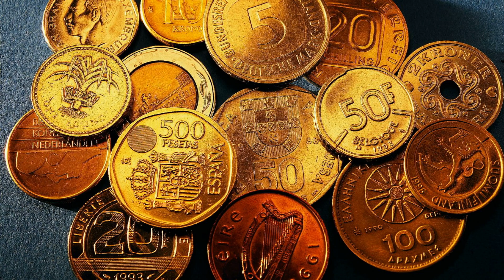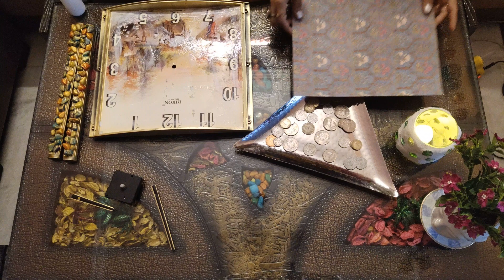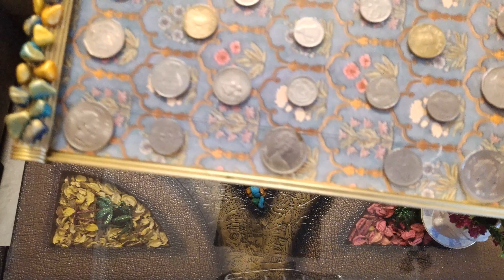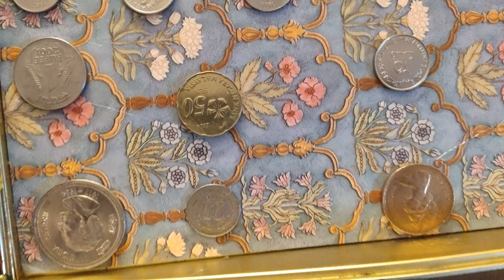DIY Wall Clock With Coins